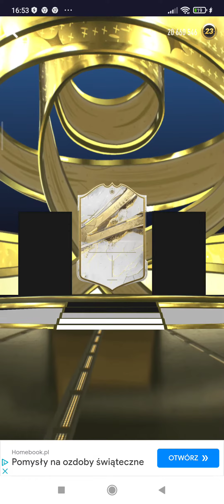11 stycznia 2023